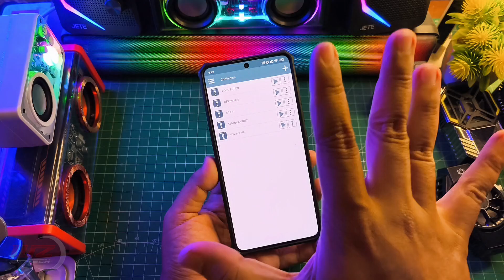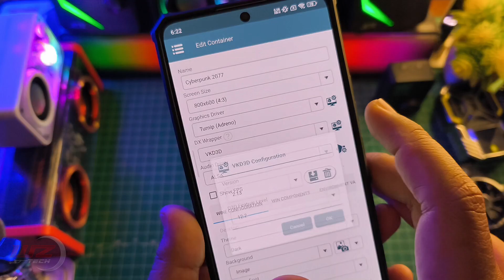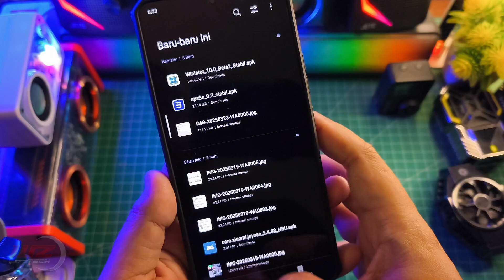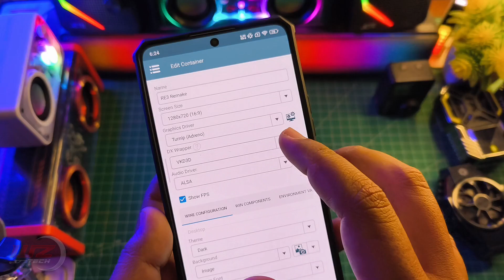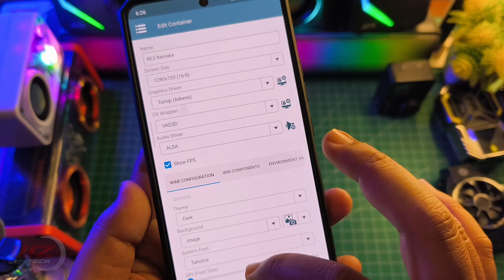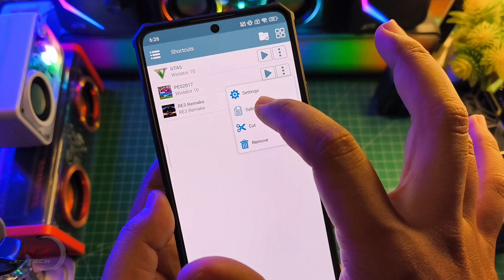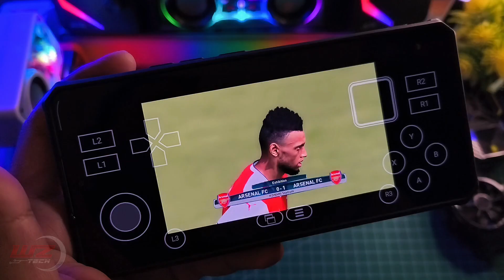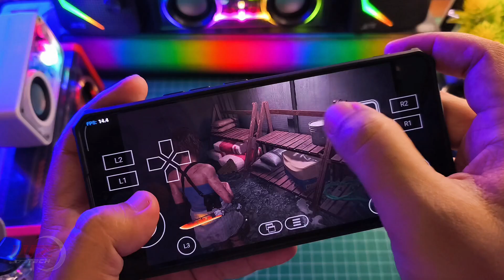New Update Winlator 10 Beta 2 Apakah lebih stabil? fitur baru wajib coba! Mediatek bisa coba Nih!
Update terbaru Winlator versi 10.0 Beta 2 Stabil apa saja yang baru? peningkatan performa bisa web browser keren nih Selengkapnya yuk langsung ke videonya..

Download VC++
All Version Runtime Visual C++ 2024

Produk yang pernah saya pake :
OFFICIAL GRUP WAHYU ZEKTA OFFICIAL